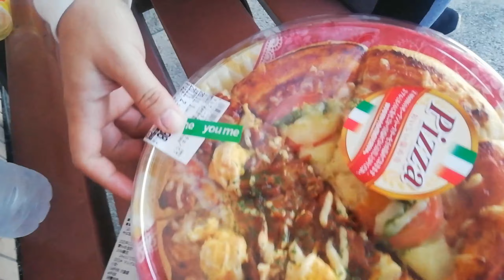first time ko kumain Ng pizza.